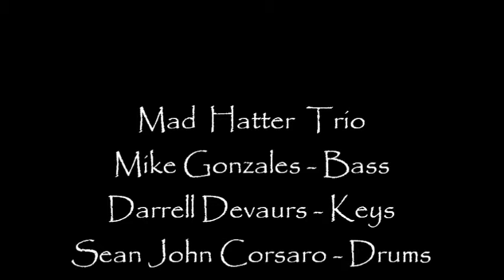Heart's Desire - Mad Hatter Trio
Mike Gonzales - Bass...Darrell Devaurs - Keys
Sean John Corsaro - Drums..
The Mad Hatter Trio/Band..